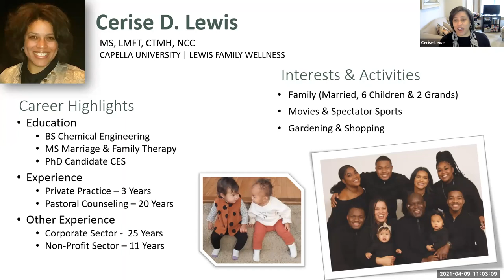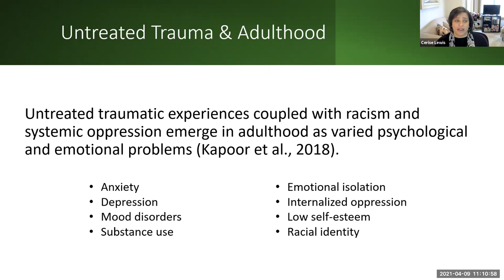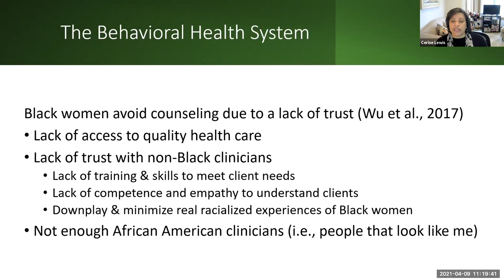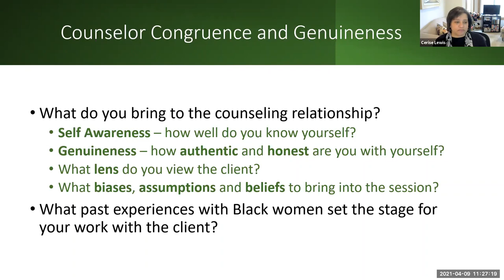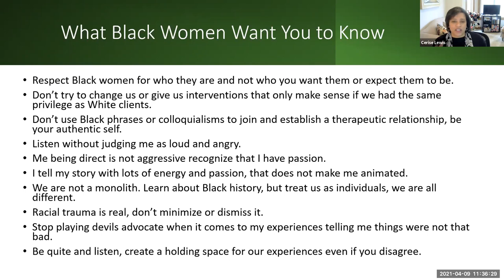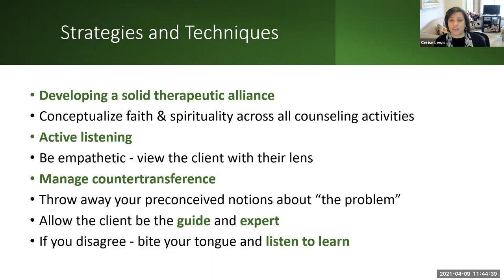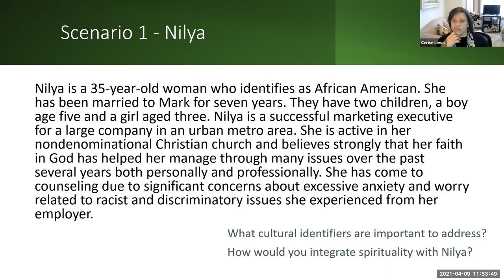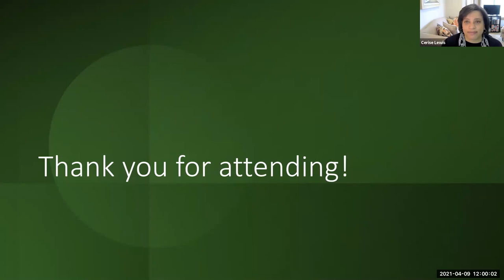Counseling African American Women: A Person-Centered Spiritual Approach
Presenter: Cerise Lewis, MS, LMFT, CTMH, NCC

Description: Counseling AA women requires a culturally sensitive lens, a person-centered approach, and spirituality integration. It is common to be uncomfortable with this population due to a lack of training and personal biases. Participants will learn about sources of issues experienced
by AA women, identify personal biases, microaggressions, and assumptions. Participants will explore person-centered approaches, role play interventions and learn new techniques. This presentation is designed for students and counselor educators